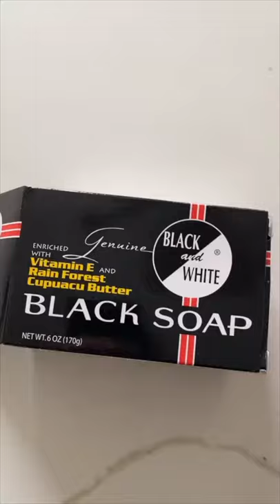BLACK SOAP PRANK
FAN MAIL:
BOX #203
1134 SO BLACK HORSE PIKE